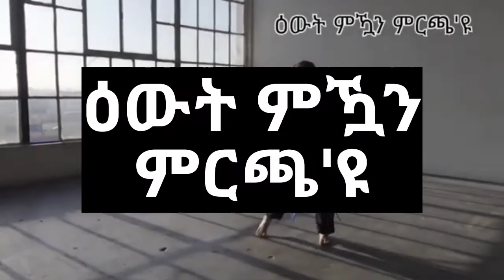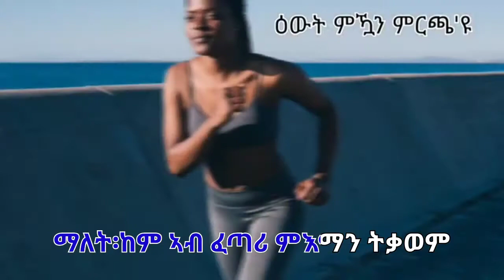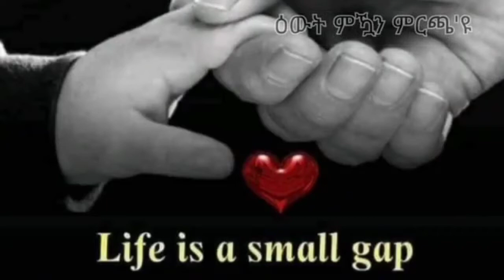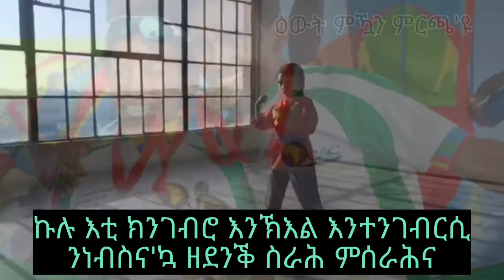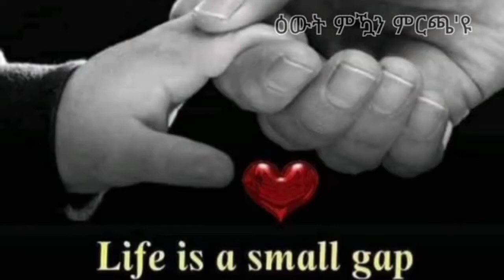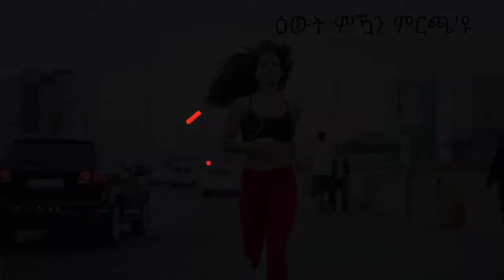Eritrea,Ethiopia Tigrigna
We added Success is a Choice as the second part to our earlier success video. This is done to enlighten, educate, and mold the viewpoint of the Tigrigna-speaking people in Ethiopia and Eritrea. This section of the series, which comes after part one, explains that believing in yourself is the fundamental step to success. These videos are in relation reflect to the standard of living and historical heritage of our community.
eritrea ethiopia tigray eritrean eritreanmusic tigrigna tigrignamusic @Eri One Touch Entertainment @New Star Eri @Eri-TV, Eritrea (Official) @ERITREAN MEDIA NETWORK @Topo Eri Entertainment @AAN MEDIA NETWORK @Buruk TV @ADMAS MUSIC @Yonas Maynas @Solo Media @Eritrea (Official) @Topo Eri Entertainment @HDMONA NEBARIT @Yonas Maynas @EriThio Tube @Adulis EastAfro Production @Buruk TV @ZARA FLTET ዛራ ፍልጠት @Mara Entertainment @SAEYET TV @ERITREAN MEDIA NETWORK @ELLA RECORDS @Hope Music Ethiopia @AAN MEDIA NETWORK @DR HABESHA INFO @Sosi Habeshawit @LYE @Efmon Multimedia eritrea eritreanmusic eritreandrama @eritreanmovies2021